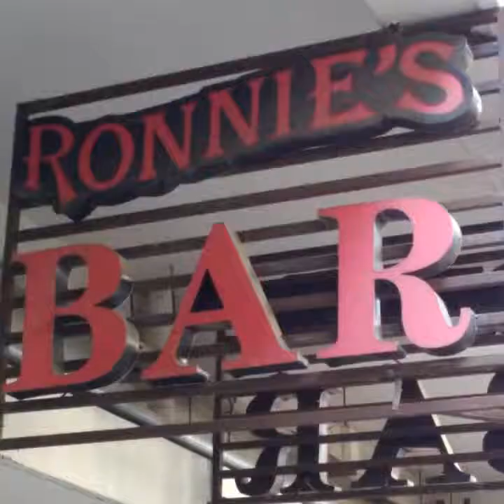A weekend away in Yangzhou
Yangzhou is a beautiful city located in Jiangsu Province.
The are plenty of major attactions including the famous Slender West Lake, Dongguang street and Geyuan Garden.
We stayed at Home Inn hotel which are within walking distance of all the main attractions, as mentioned above.